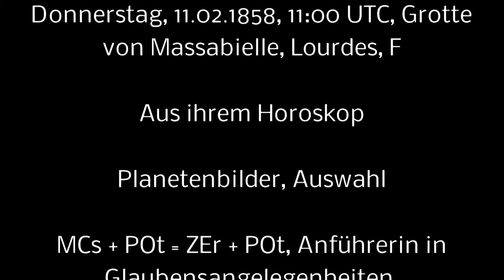Heilige Bernadette Soubirous; Lourdes 1844